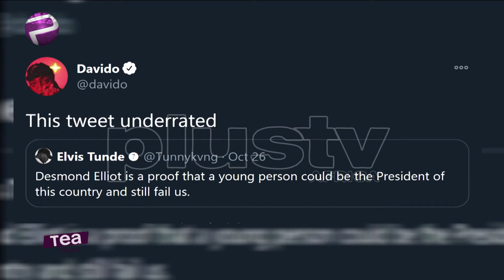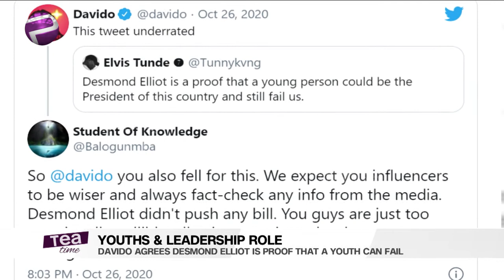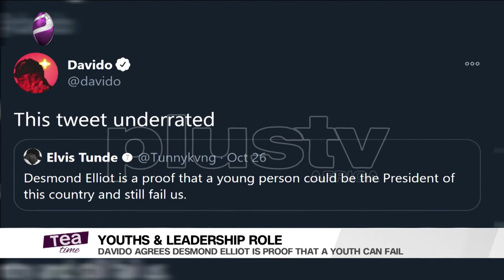Fake News : How To Verify Information On Social Media With Wale Adetona